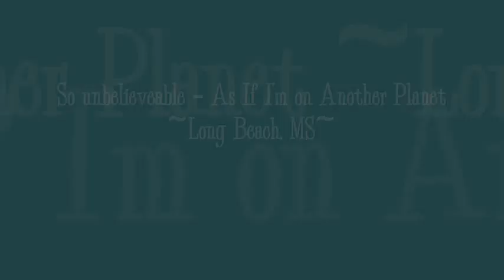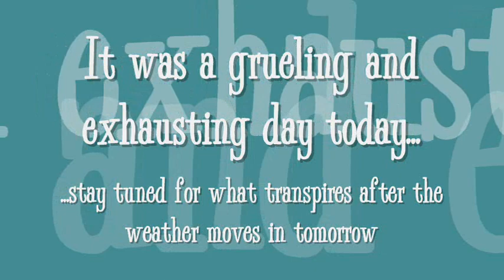Unbelievable, As If I'm On Another Planet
When I walked the beach today, it was if I was on another planet.  The air is hard to breathe, your eyes, nose, and throat burn, your skin itches and you get disoriented after a few minutes.  The sand on the beach is the consistency of soggy oatmeal and sticks to your shoes, there is a horrible sweet (yet acidic) chemical smell in the air.  There is NO sign of live in the water.  I walked for almost 5 hours and didn't spot one living creature outside of less than one dozen birds over the 10 miles I covered.  Thank goodness one of the few birds was Hank Heron!